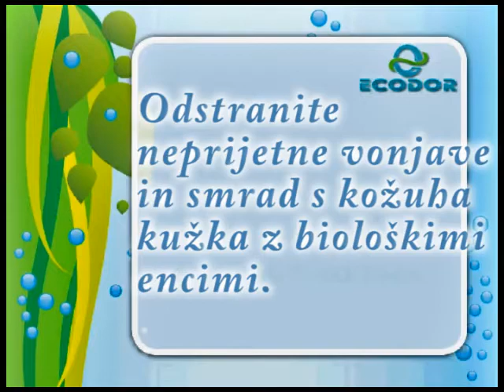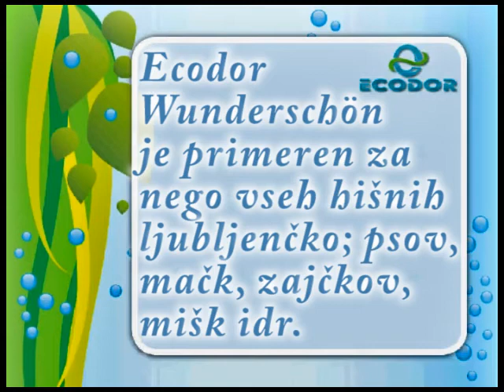Ecodor odstranjevalec neprijetnih vonjav s kožuha domačih živali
Ecodor Wunderschön hitro in učinkovito, brez kopanja, odstrani neprijetne vonjave in smrad s kožuha hišnih ljubljenčkov. Neprijetne vonjave ne prekriva, ampak jih nevtralizira s pomočjo bioloških encimov.